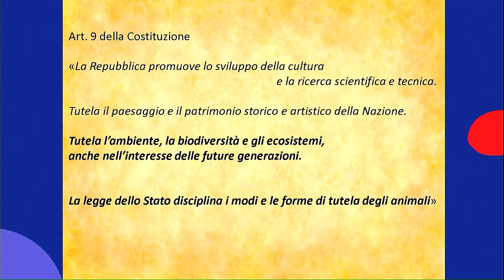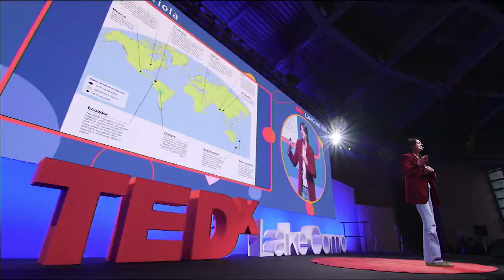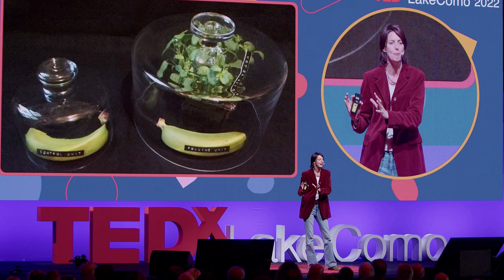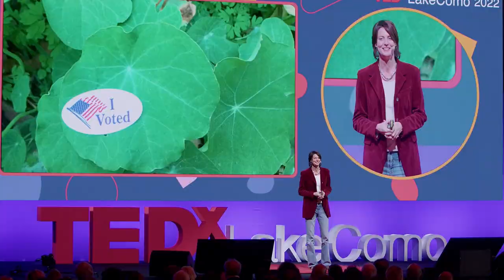I diritti delle piante - The Rights of Plants | Alessandra Viola | TEDxLakeComo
Alessandra Viola, science communicator, tell us that we are even equal to plants, in our demand for good life, let alone each other, men and women! And that in demanding protection for the rights of all living beings, we are actually protecting ourselves, and our dwelling in a beautiful planet, precisely because it is plural.

Alessandra Viola è giornalista, scrittrice, autrice e produttrice televisiva e ha due dottorati di ricerca. Autrice di saggi scientifici pluripremiati tra i quali Andare per...Orti Botanici (2021), Flower Power. Per i diritti delle piante (2020), Trash. Tutto quello che dovreste sapere sui rifiuti (con Piero Martin, 2017), Verde Brillante (con Stefano Mancuso, 2013), ha vinto due volte il Premio nazionale di divulgazione scientifica. Nel 2020 le è stato attribuito un riconoscimento per l'impegno giornalistico e scientifico a favore delle piante dal premio Luisa Minazzi - Ambientalista dell'anno. This talk was given at a TEDx event using the TED conference format but independently organized by a local community.